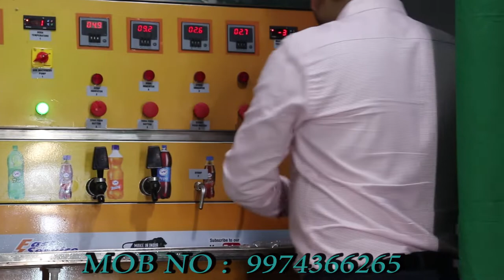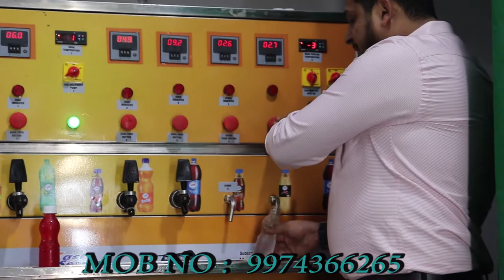Soda Bottling Plant In India / खुद का सोडा फैक्ट्री लगाई / Soda Machine / Soda Business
VR SODA MACHINE.
PLOT NO - 2 SABBIR AHEMAD DARGAH GALI
GOODLUCK ESTATE BAREL MARKET, NR. AKSHA MASJID,
CHANDOLA TALAV, AHMEDABAD GUJARAT.